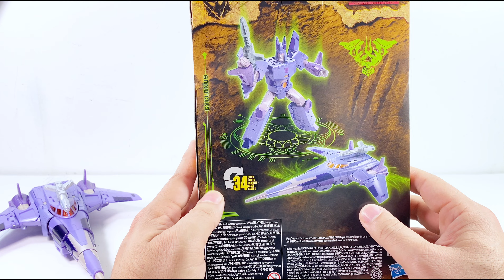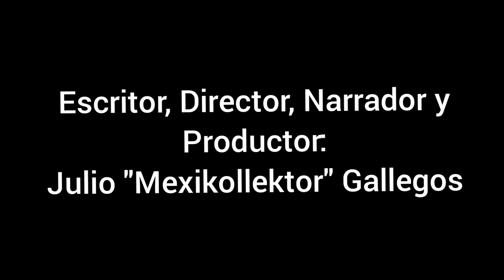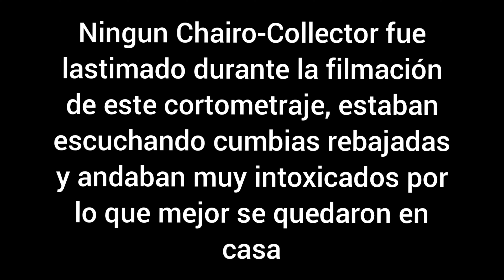Transformers WFC Kingdom Cyclonus Review en español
Este es sin lugar a Dudas unos de los mejores moldes de hasbro de los últimos años, y uno difícil de conseguir